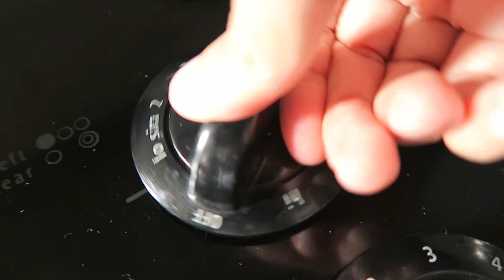Probando recetas de TASTY: pan de helado, chips de dona y MÁS | Mariana Clavel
Todos hemos visto los deliciosos videos de Tasty en Facebook, así que decidí que era momento de probar si sus recetas son tan increíbles como lucen en internet.